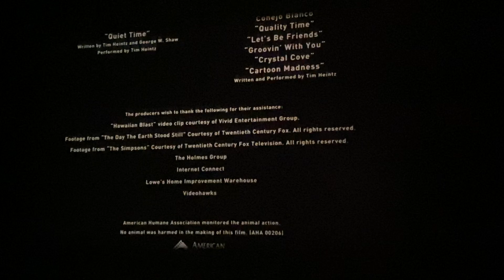35mm [Home] Cinema Endings: One Hour Photo (2002)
One of the most underrated and overlooked films ever made, and one of my absolute favorites, period.

So yeah, having it on 35mm is pretty dank.

Sadly, no MPAA rating tag. But still a cool Deluxe Hollywood tail leader!

Fox Searchlight / Disney owns all rights to One Hour Photo